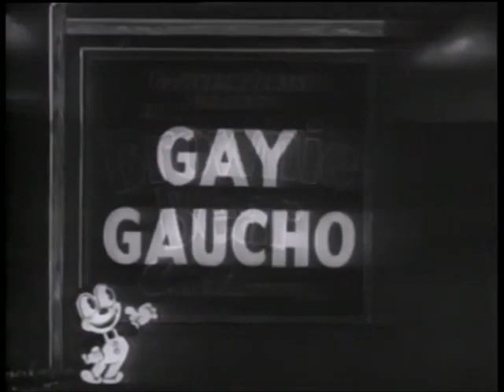Brownie Bear: Gay Gaucho (1933)